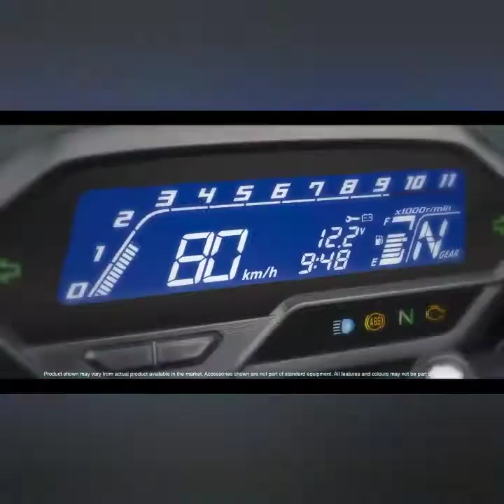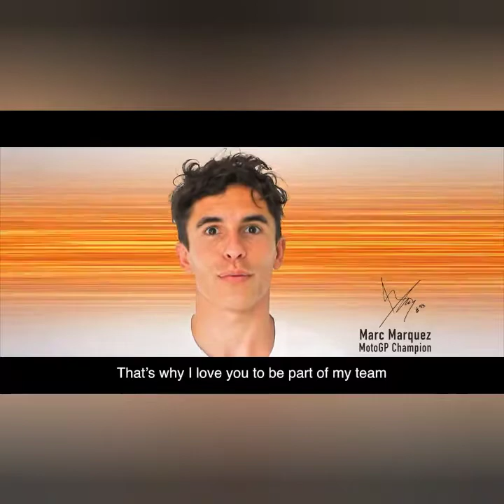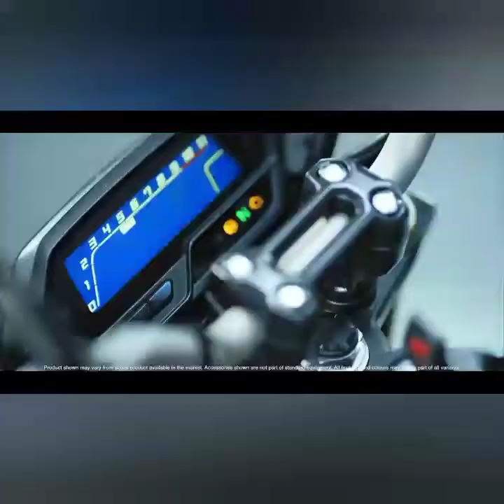Honda NX200 - Apakah Jadi Di Release?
Racun Motor